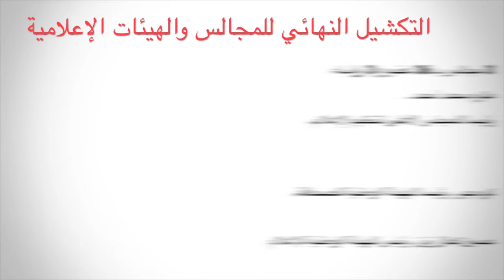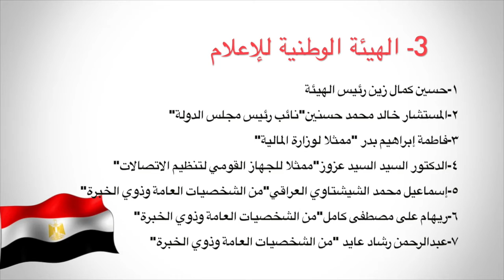صدى البلد | تعرف علي التشكيل النهائي للهيئة الوطنية للإعلام